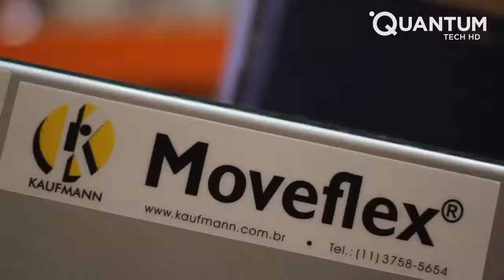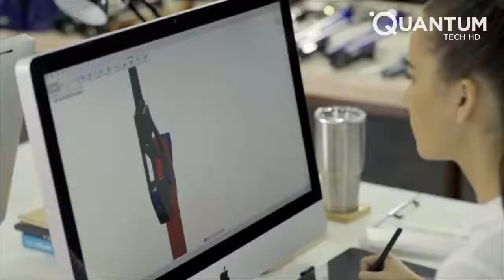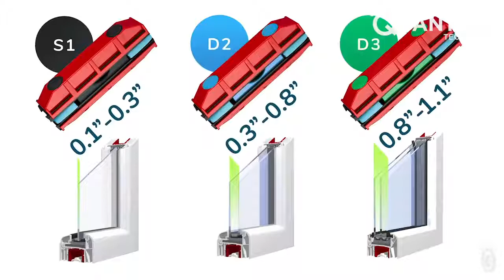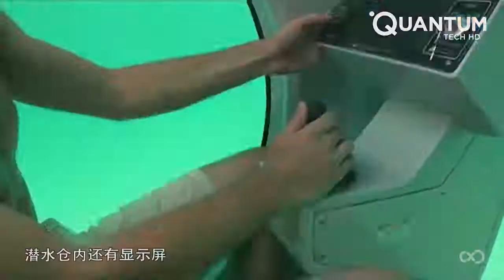New Inventions That Are At Another Level ▶8